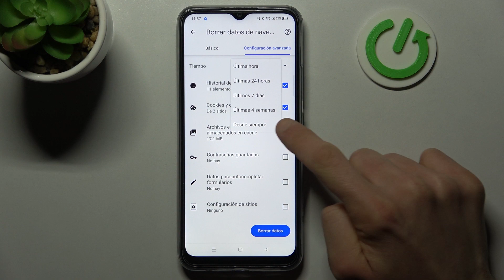Cómo borrar el historial del navegador Google Chrome en REALME C25s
¿Intentas borrar datos de navegación del navegador Google Chrome en el Realme C25s, pero no estás seguro de cómo hacerlo? No te preocupes, sigue nuestro tutorial sobre el Realme C25s. Hoy explicamos cómo borrar el historial del navegador Google Chrome en el Realme C25s.

¿Cómo borrar datos de navegación del navegador Google Chrome en el Realme C25s? ¿Cómo quitar historial del navegador Google Chrome en el Realme C25s? ¿Cómo eliminar datos de navegación del navegador Google Chrome en el Realme C25s? ¿Cómo borrar el historial del navegador Google Chrome en mi Realme C25s?